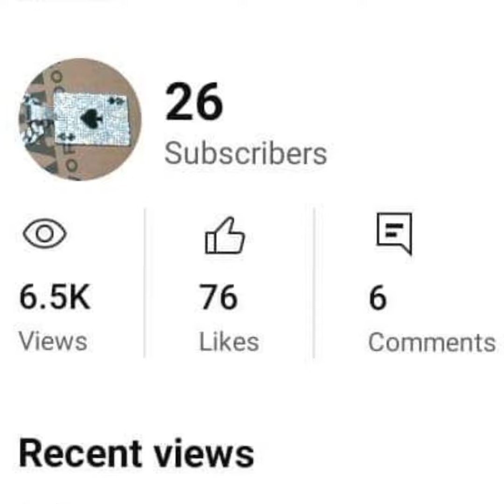John Carter TV SV vivu video musica 🎶 Voloco video 11:06 PM